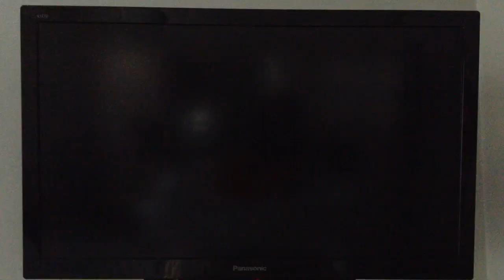Need for Speed: The Run - Desert Valley - Feel the Heat | 02:32.67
Need for Speed: The Run - Desert Valley - Feel the Heat | Lamborghini Countach 5000 quattrovalvole | 02:32.67